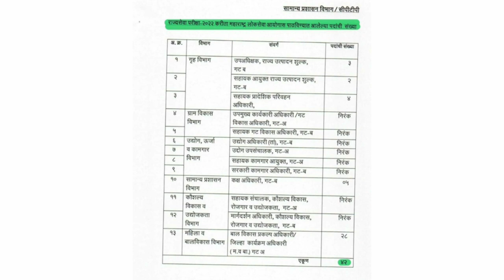MPSC एवढ्या जागांचे मागणीपत्र प्राप्त|mpsc news today|mpsc update today|mpsc latest